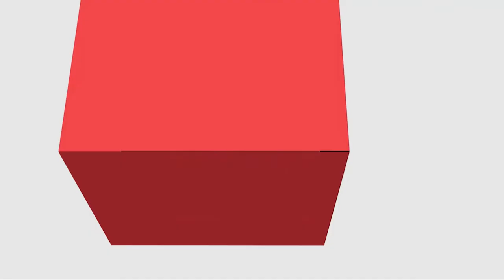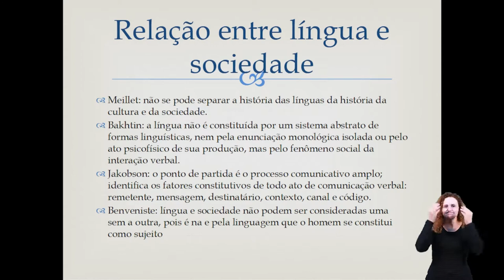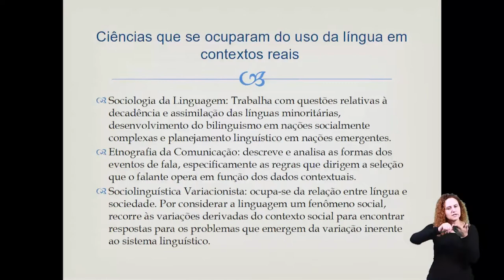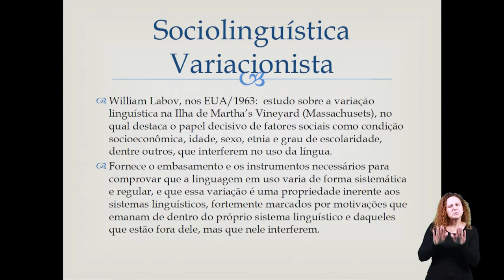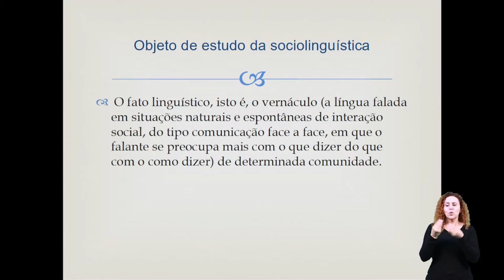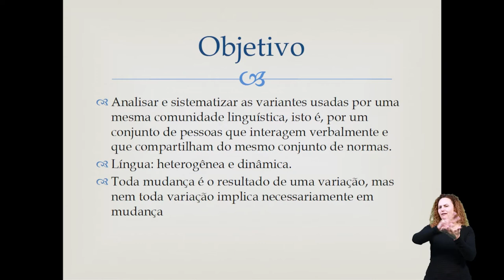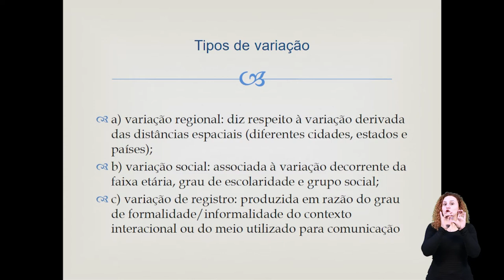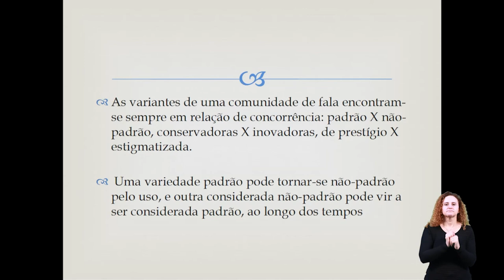[LET] Linguística I - Sociolinguística (LIBRAS)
Sociolinguística na disciplina de Linguística I com a professora Célia Bassuma Fernandes para o curso EaD de Letras da Universidade Estadual do Centro-Oeste do Paraná.